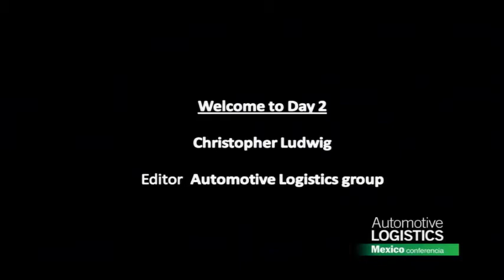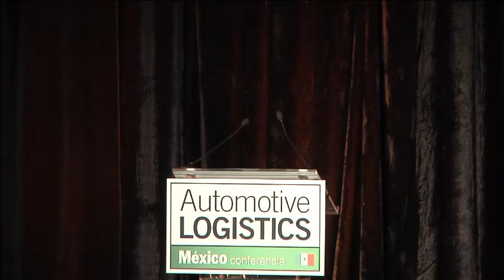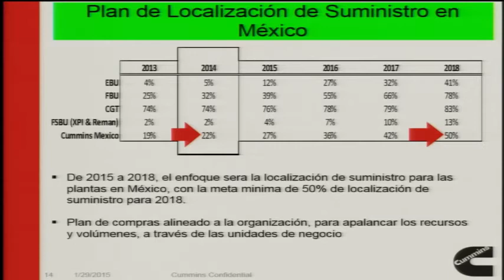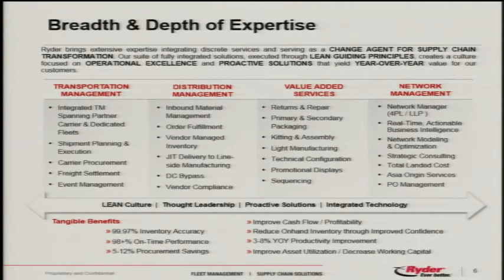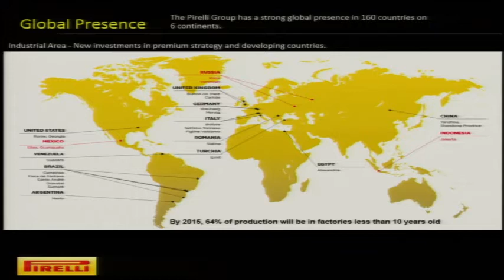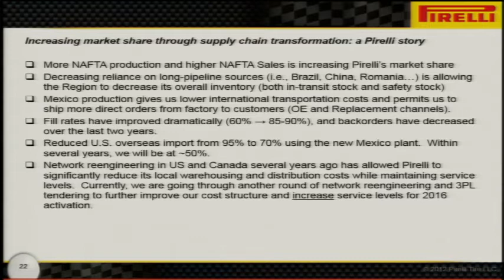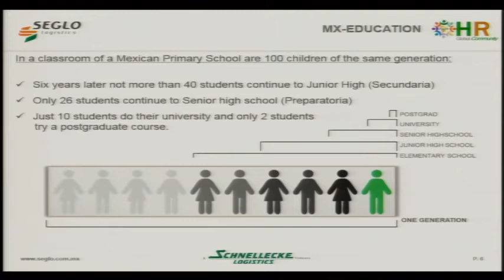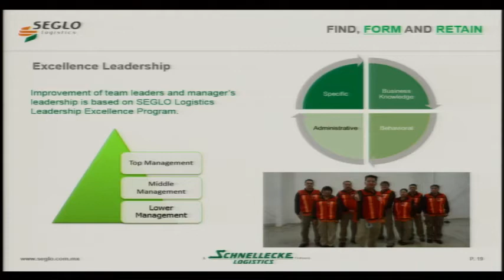Automotive Logistics Mexico 2015: Suppliers Supply Chain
Mexico City, 29 January 2015: Automotive Logistics Mexico 2015, Session 5

Enabling production
Supply localization
Global sourcing
Moderator: Christopher Ludwig, Editor, Automotive Logistics group

Robert Ryan, Supply Chain Director- Mexico and Central America, Cummins

Frank Bateman, Director of Customer Solutions, Ryder Supply Chain Solutions

John Godfrey, Director Logistics and Purchasing, Pirelli Tire NA

Volker Vossler, VP Operations Mexico, Seglo Logistics Schnellecke

Michael Silvio, Senior Director Supply Chain Management, Cooper Standard